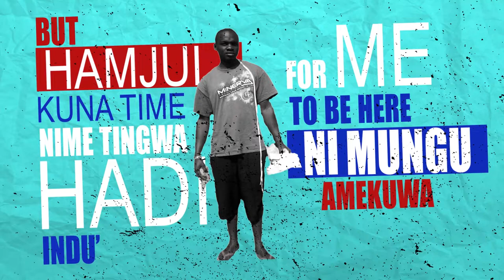Saddest Freestyle (Lyrics)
Directed by Video Don